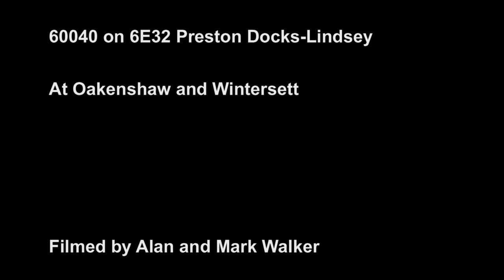60040 on 6E32 Preston Docks-Lindsey 12/05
Here is a video of 60040 powering past Oakenshaw and then Wintersett a few minutes later. This is the first outing of a "Tug" on this working since October 2009,when 60059 worked the train.